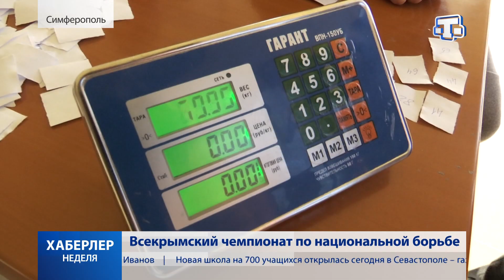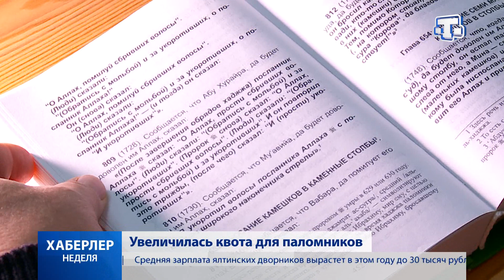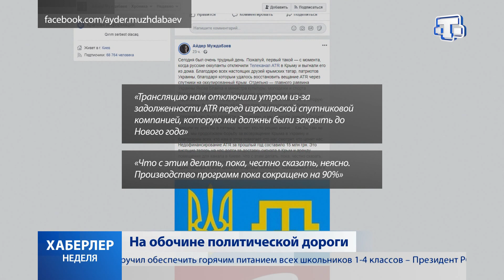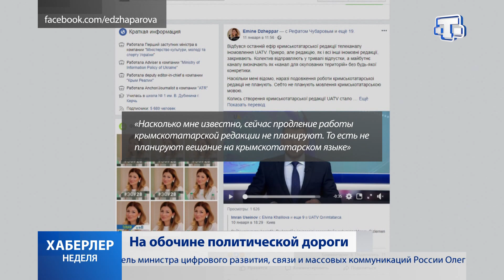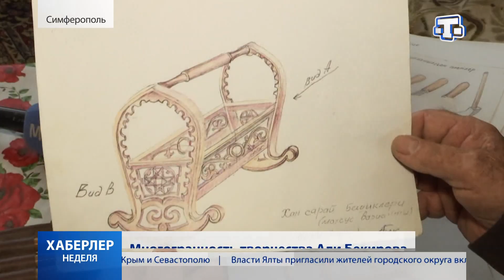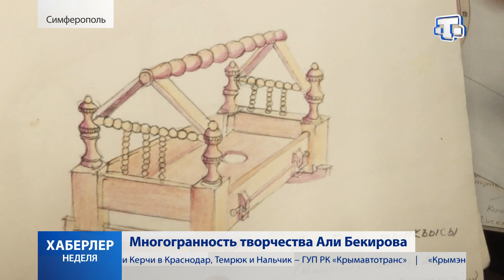Хаберлер. Итоги. 17.01.2020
Какие темы стали главными в 16-м послании Владимира Путина?

Крым посетила делегация из Ингушетии.

Тысяча паломников Крыма отправится в Хадж в этом году.

Третий чемпионат по национальной борьбе Куреш. Илимдар Саидов – сильнейший борец полуострова.

Национальные головные уборы. Как симферопольская мастерица возрождает традиции крымских татар?